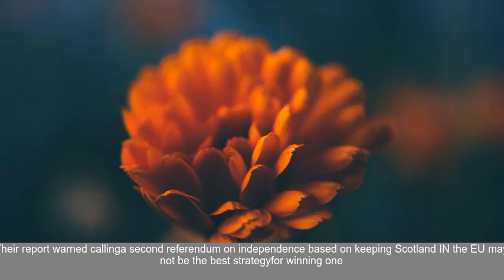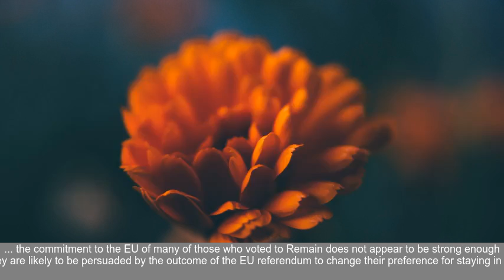Nicola Sturgeon has gaffed over the timing of a second Scottish independence referendum - as eu...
BAD timing for second Scottish independence referendum with the growing number of eurosceptics.